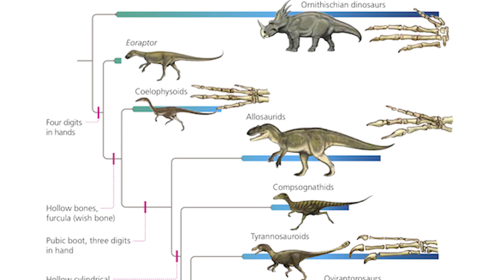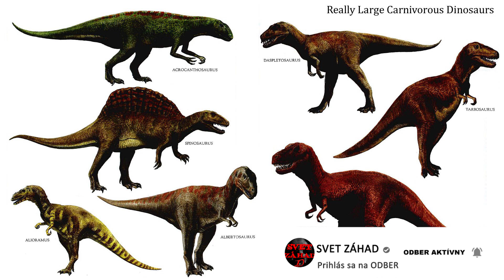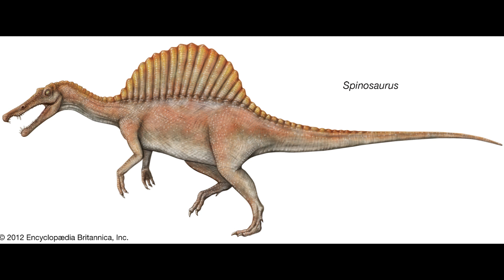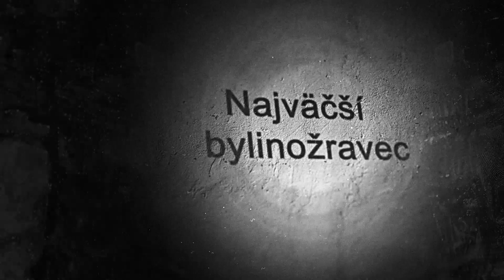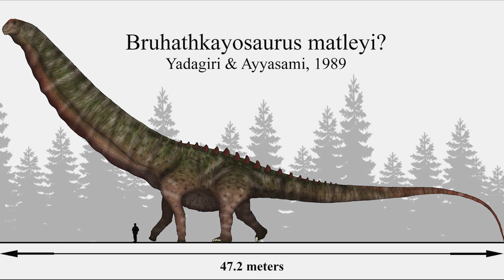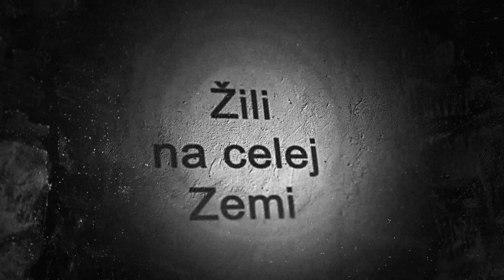DINOSAURY - ktoré nikdy nevyhynuli 🦕🦖 - druhá časť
Vitajte, dámy a páni, pri videu, kde si porozprávame o DINOSAUROCH,
ktoré nikdy nevyhynuli 🦕🦖
Totižto, pri pohľade ,na dnešnú sliepku, majte pred ňou, veľký rešpekt.
Kedysi ,to mohol byť hrôzostrašný predátor🦖
Názvy dinosaurov, vo videu :  Mapusaurus, Carcharodontosaurus,Giganotosaurus, Spinosaurus,
Sinosauropteryx, Caudipteryx, Argentinosaurus,Bruhathkayosaurus,Patagotitan mayorum
Po novom, ma môžte podporiť aj tým, že mi takzavne "kúpite kávu" ☕ ,v tomto linku

💢🔔 STAŇ SA ČLENOM - "Pripojiť sa" a získaš super výhody, ktorými je špeciálny obsah a videá, ktoré "nečlenovia" ,neuvidia.💢🔔

Nezabudni môj kanál ODOBERAŤ🔔, aby ti žiadne video neušlo.
Taktiež ma nezabudni sledovať na instagrame a FaceBooku.🔻
FB fanpage a skupina :